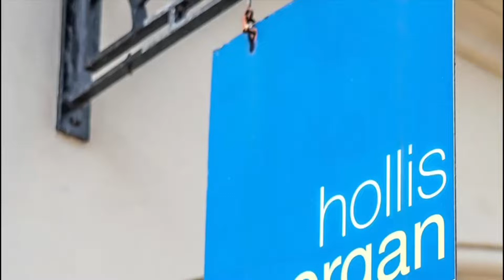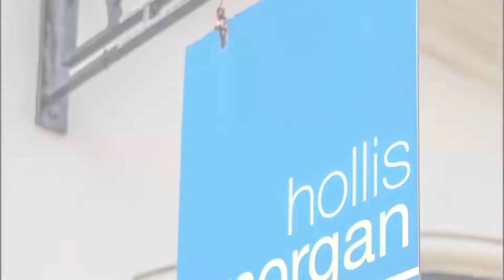Garage at Canford Lane, Westbury-On-Trym, Bristol BS9 3PH